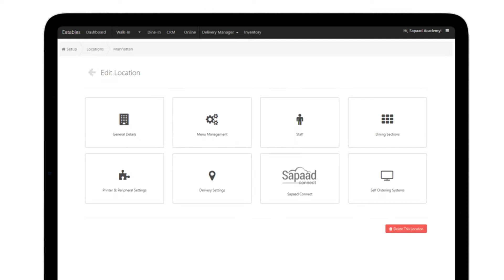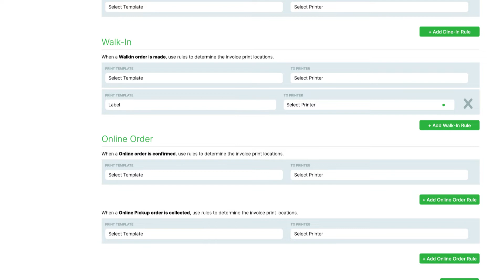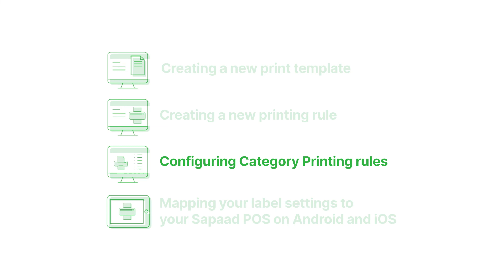Setting up Label Printing for Sapaad Android and iOS POS | NA002 | Sapaad Academy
Create professionally printed labels for take-out and delivery packs, beverages, and all your food items.

Please note that the compatible printers for label printing are Fujitsu FP-2000CL and Brother QL-820NWB.

Not using Sapaad yet? Book a free demo with our Product Specialists